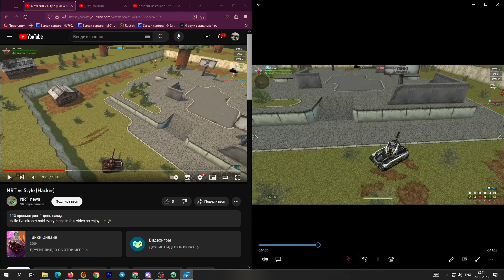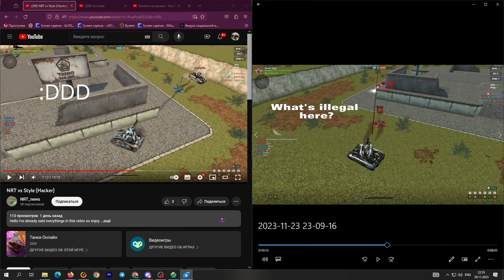𝗥𝗲𝘀𝗽𝗼𝗻𝘀𝗲 𝘃𝗶𝗱𝗲𝗼 𝗡𝗥𝗧.𝗻𝗲𝘄𝘀